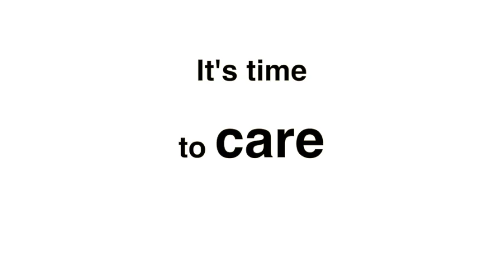Caring About Carers - Lucy & Kate Watts - Dying Matters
Our story, our journey, my illness and how mum was forced to step-up as my carer, until disaster struck.

This vide was played at the Dying Matters Big Conversation event about carers on Friday 14th July 2017. I was due to speak however a long-awaited admission cropped up so I made this video to be played in place of my speech.